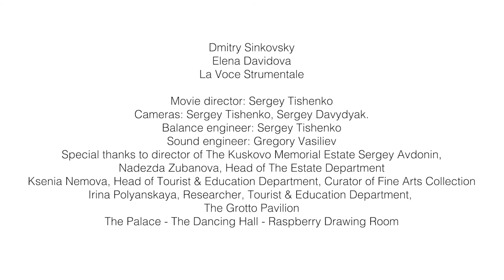Dmitry Sinkovsky and Elena Davydova play J. M. Leclair's Sonata op. 12 no. 6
Jean-Marie Leclair, Sonata op. 12 no. 6 in B flat major
from Second livre de sonates à deux violons sans basse